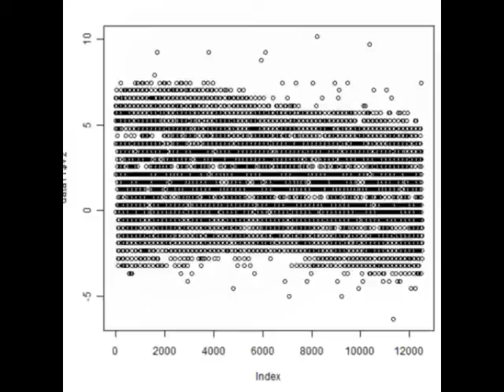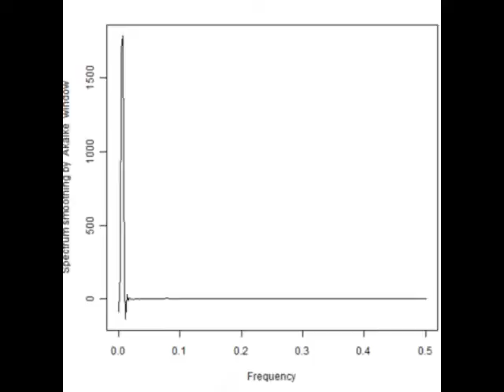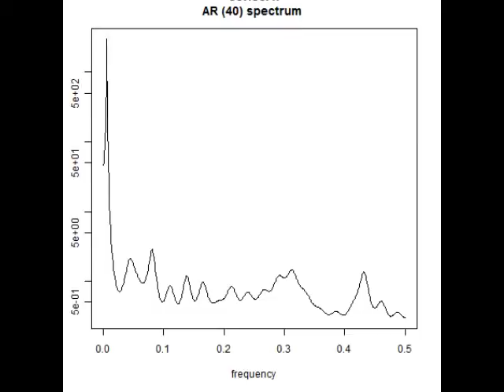スライドショー 超音波実験 音圧データ・解析結果 Ultrasonic control technology